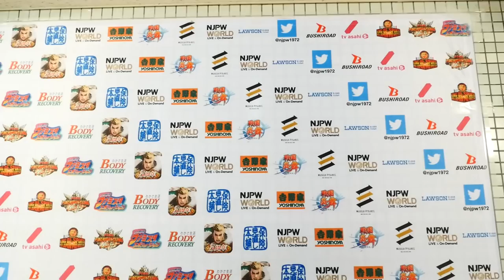G1 CLIMAX 28 Night14 (August 04) - Post-match Interview [2nd match]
【English subs】G1 CLIMAX 28 Night14 (August 04) 2nd match : Minoru Suzuki, El Desperado vs Hangman Page, Chase Owens